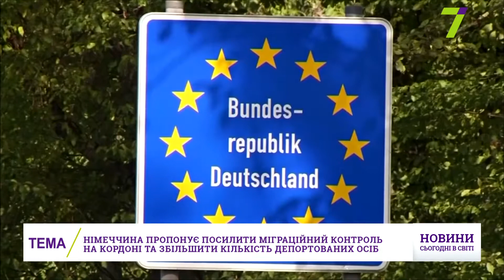Выпуск международных новостей за 12:00 12 июля